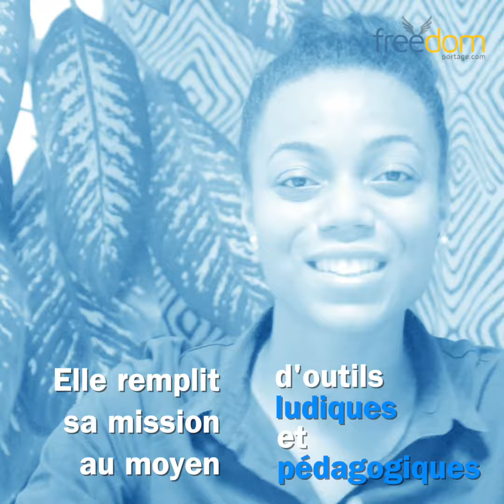Découvrez Anne Sophie BARTHOLET, consultante QSHE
Découvrez Anne-Sophie BARTHOLET, consultante en qualité, hygiène, sécurité et environnement en Martinique. Elle se démarque par sa réactivité et sa rigueur.

Si vous souhaitez faire appel à ses services, contactez-nous au 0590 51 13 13 ou par message.

A bientôt chez Freedom Portage !